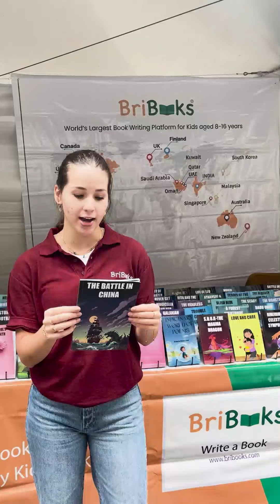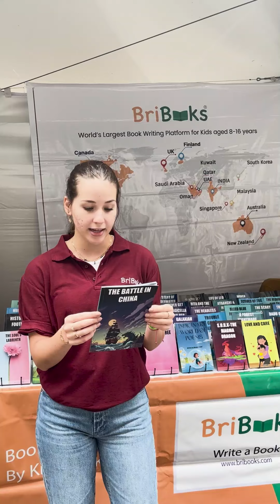BriBooks Author Exhibition at Brooklyn Book Festival - Aabeer Chowdhury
BriBooks showcases the amazing book, "The Battle of China," by Aabeer Chowdhury at the 2024 Brooklyn Book Festival, New York.